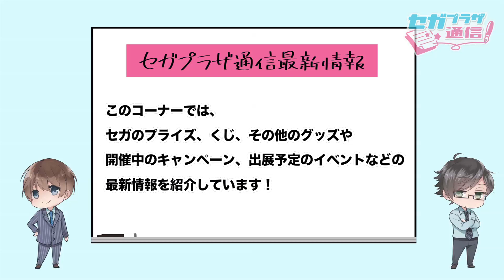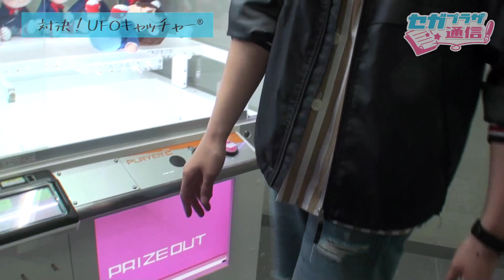「鬼滅の刃」新作アイテム情報をお届け！代永さんと白井さんがネコちゃんに…?!【セガプラザ通信#2】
公式サイト「セガプラザ」でご紹介している、セガのプライズや「セガ ラッキーくじ」、キャラクターグッズ等の最新情報の中から、宣伝担当である白澤瑛佑（CV. 代永翼 さん）と蒼木尚次（CV. 白井悠介 さん）のおススメをゆる～くご紹介する番組「 セガプラザ通信 」！

第２回目は、開発部員・初瀬川賢斗（CV.濱健人さん）と３人で、6月下旬より登場中の「鬼滅の刃」の新作フィギュアや「名探偵コナン」のぬいぐるみなどの最新情報をご紹介します！

▼今回ご紹介したグッズの詳細はこちら

白澤と蒼木がアイテム情報をつぶやきます！

※撮影のオフショットなどレポートも公開中！
▼おたより募集中！▼
・ふつおた（ご感想やメッセージなど）
・挑戦してほしい罰ゲーム　など
採用された方にはオリジナルグッズをプレゼント！

 ・応募方法：
もしくは特集ページの応募フォームからご応募ください！

(C)吾峠呼世晴／集英社・アニプレックス・ufotable
(C)青山剛昌／小学館・読売テレビ・TMS 1996

(C)SEGA